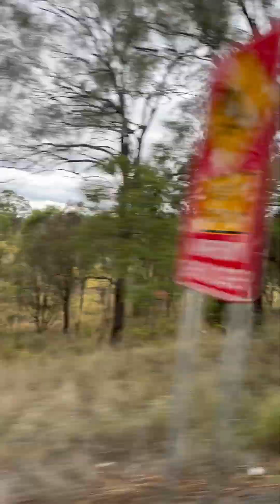Goes to stanthorpe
Perjalanan ke stanthorpe 1jam naik train dilanjut naik bus sekitar 3jam-an
Pulang kemaren (2weeks) gakerasa banget tapi sayang uda kebeli tiket pp rasanya balik kesini home sick bangett
Tapi sayang visa nya uda sampe 2025🥹
Di stanthorpe lanjutin farm strawberry
Asli rumahnya berasa vila perbukitan batu gituu
Tinggal sama landlord(bapak kos) landlady(ibukos) mereka uda tua tapi sweet bangett
Rajin berkebun di halaman belakang
Tiap hari ada aja yg di kerjain
4bulan disini aku mutuain balik lagi ke bali karna galungan kuninangan sekalian nyepi kebetulan datengnya berbarengan